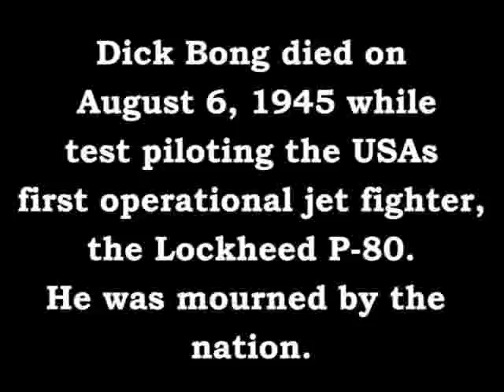Dick Bong Pacific Ace